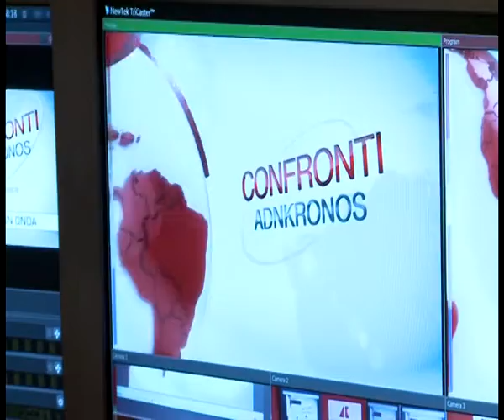'Adnkronos Confronti', le voci dei protagonisti ...